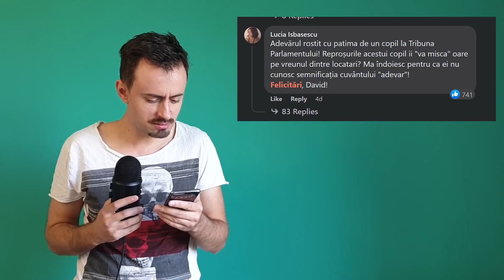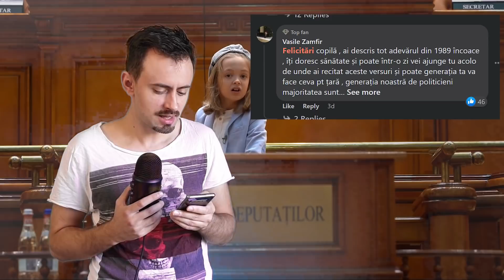Factori și Aspecte - David Dumitrescu, cel mai preșcolar naționalist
Acum asta e o emisiune de făcut bullying cu preșcolari
Subiecte:  David Dumitrescu, un copil cu superputerea de a recita poezii cu intonație (oau) e folosit de taică-su și de George Simion să strângă aplauze de la mulțimile fără dinți.

A, și la antene s-a făcut festivalul blackface-ului, pentru că românia.

Muzică de fundal - nocturne de Chopin, ca de obicei.

iar l-au șters și pe ăsta. altul la fel de efemer.

serverul de discord unde  ne adunăm pentru joacă și comploturi. Unul dintre cele mai active și vechi din țară, hei.

loc unde puteți lăsa banii de care nu aveți nevoie (care nu înseamnă  că o să fac chestii mai des. practic țeapă)